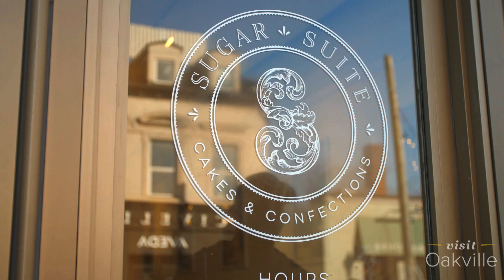Best Bakery Talk of the Town Award - Sugar Suite Cakes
Satisfy your sweet tooth in Oakville at Best Bakery Talk of the Town Award-winner, Sugar Suite Cakes!

This Downtown Oakville allergen-free bakery specializes in artistic confections that are gluten-free, peanut-free and vegan.

You can pop in for a cookie, cake pop, cupcake or scone, or order something elegant and personalized for your special event.

This new addition to Oakville takes the cake with melt-in-your-mouth meringues, cupcake bouquets, custom cakes and so much more!